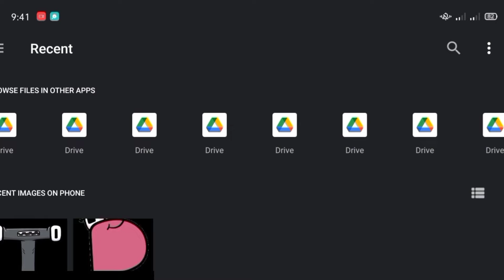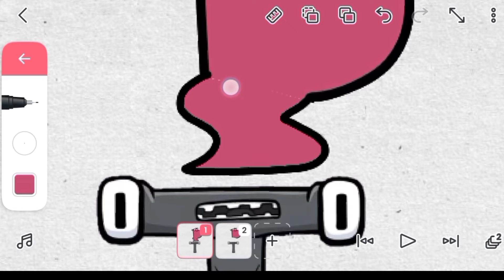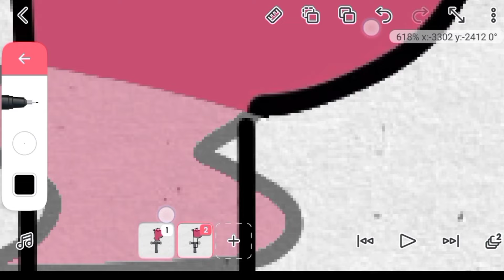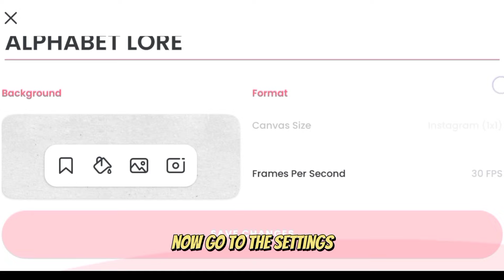Alphabet Lore P Bullying T (Tutorial)